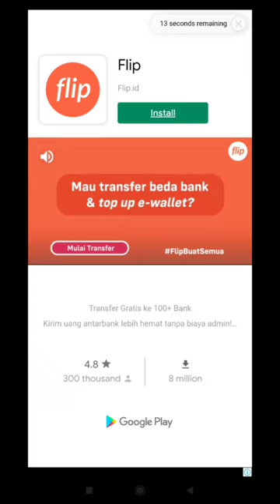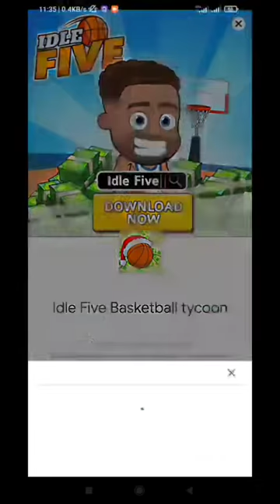Sports City Tycoon: Idle Game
Device  : Xiaomi Redmi Note 10 S
Tools  : Screen Recorder Xiaomi
OS : MIUI 12.5